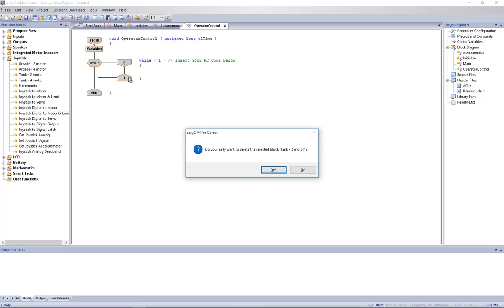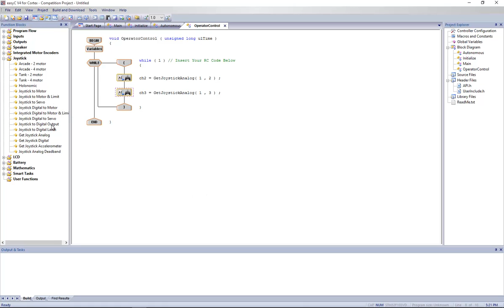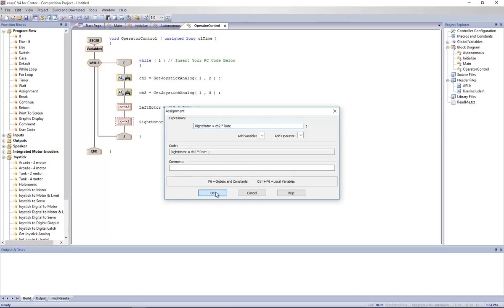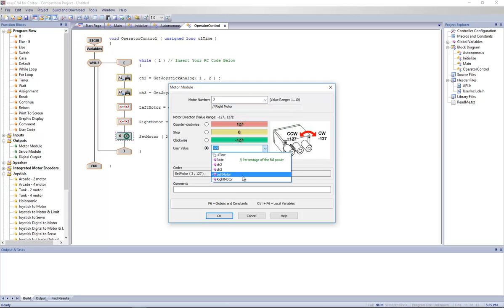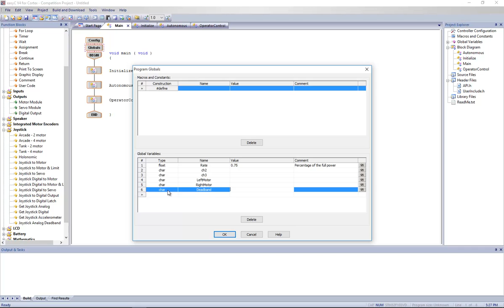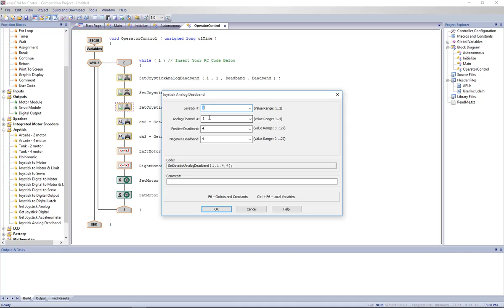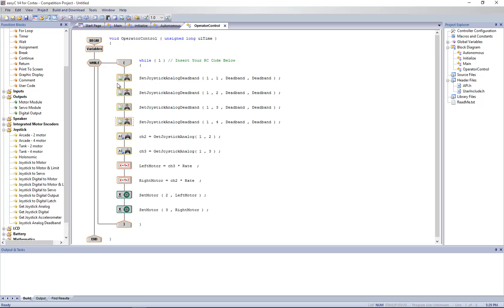Tuto2016 - 2 -EN - Modulated tank drive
Like this video and don't be shy to share it!